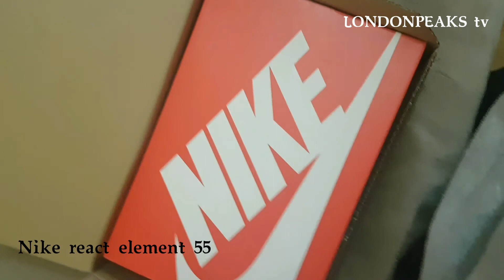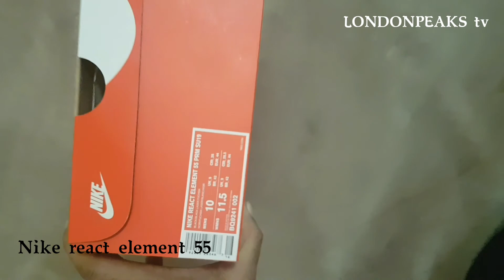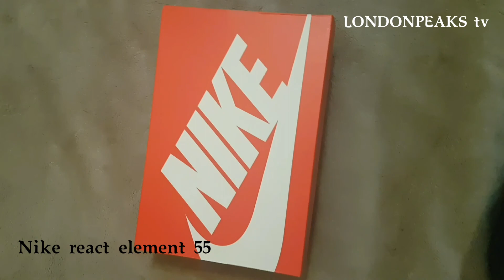Unboxing Nike React Element 55 Premium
Nike react element 55 premium unboxing
Big
thanks.to.sns